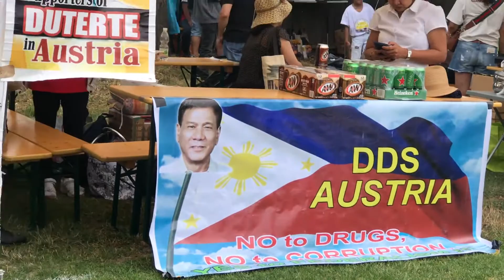Barrio Fiesta 2019 in Vienna Austria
My first time coming in the even, l have seen so many fellow filipinos already live in different places, came to participate, some are selling different filipino foods and delicacies.
Tip: need some extra money so you could taste those foods you would like to eat